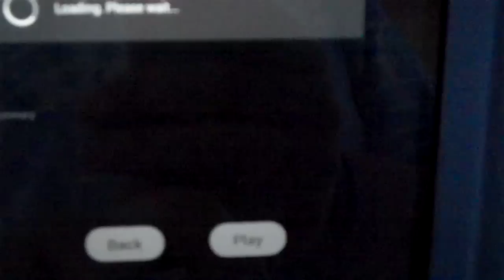Android XK3Y/3K3Y App Crash